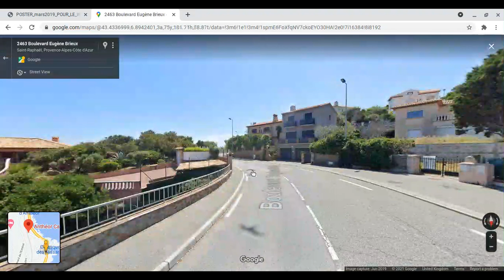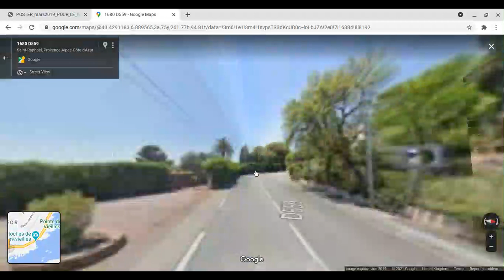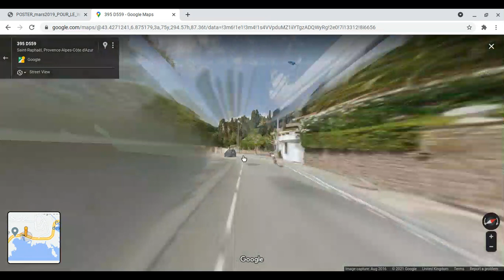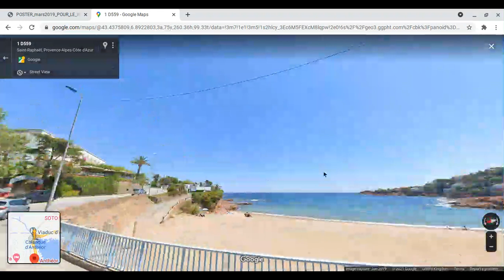VIADUCT! Toutes les gares en France | Anthéor Cap Roux, Provence-Alpes-Côte d'Azur.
Viaduct? Viaduct? VIADUCT!